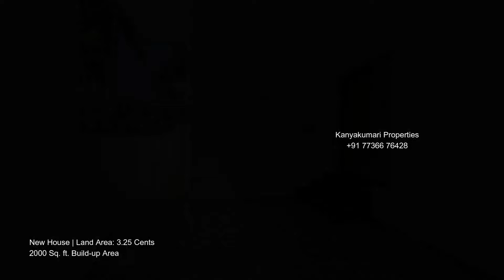"Buy new 3BHK House in Pambanvilai, Nagercoil | 89 Lakhs! | Kanyakumari Properties"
Discover your dream home in the serene locality of Pambanvilai, Nagercoil. Presenting a splendid new 3 BHK house that epitomizes a harmonious blend of elegance and comfort.

Situated on a spacious 3.25 cent land, this house offers a generous 2000 sq ft buildup area, providing ample room for your family's needs. The East-facing orientation ensures that you wake up to the gentle morning sun, creating an inviting ambiance.

The well-designed layout encompasses 3 spacious bedrooms, each offering a private sanctuary. The 20 ft road access adds convenience to your daily life, and the Panchayat approval and bank loan eligibility ensure a hassle-free buying process.

At an attractive price of 89 lakhs (negotiable), this property presents an exceptional investment opportunity in the heart of Nagercoil. Whether you're seeking a luxurious abode or a promising investment, this house checks all the boxes.

Don't miss this chance to own a piece of paradise. Contact Kanyakumari Properties to schedule a viewing and embark on your journey to owning this exquisite property.